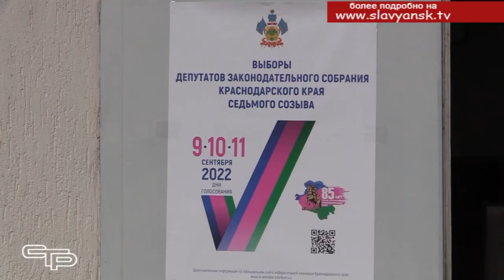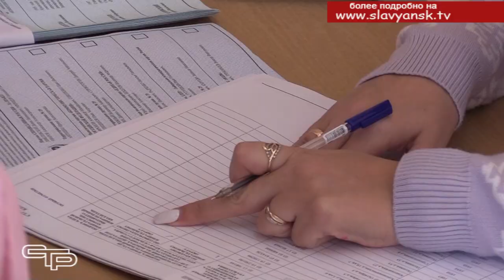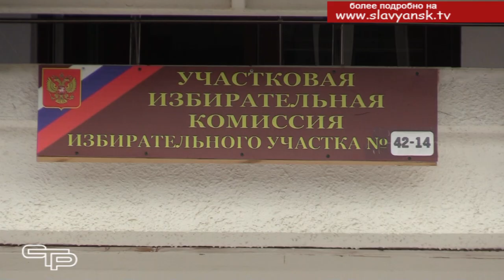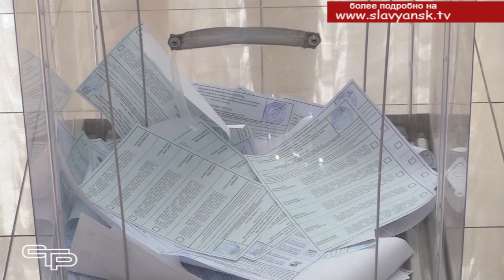Три дня на голосование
9 сентября стартовали выборы депутатов Законодательного Собрания края седьмого созыва. Голосование будет проходить в течение трех дней. О том, как прошел первый день выборов в нашем районе, смотрите в первом материале выпуска